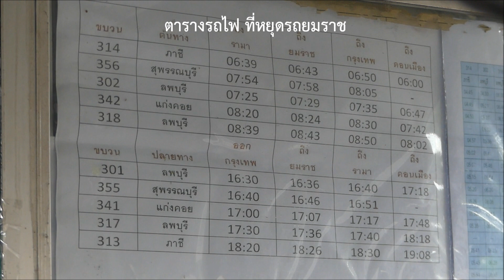ที่หยุดรถไฟยมราช Yommarat Railway Halt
ที่หยุดรถไฟยมราช ตั้งอยู่ที่ถนนสวรรคโลก บริเวณแยกยมราช บนเส้นแบ่งเขตของ 2 เขต คือ เขตราชเทวี และ เขตดุสิต เป็นที่หยุดรถไฟในเส้นทางรถไฟสายเหนือ สายตะวันออกเฉียงเหนือ และสายใต้ รถไฟที่จอดรับ - ส่งผู้โดยสารที่ป้ายหยุดรถยมราช จะเป็นขบวนรถชานเมือง โดยช่วงเช้าจะเป็นรถชานเมืองขาเข้ากรุงเทพ และช่วงเย็นจะเป็นรถชานเมืองขาออกจากกรุงเทพ

ถ่ายวันที่ 12 กรกฎาคม 2566

Yommarat railway halt is at Sawankhalok Road in Ratchathewi, Dusit district, Bangkok. It' s serves the Northern, Northeastern and Southern lines. The trains that stops this halt are only the commuter train.

12 July 2023